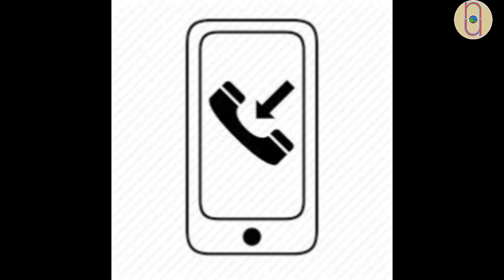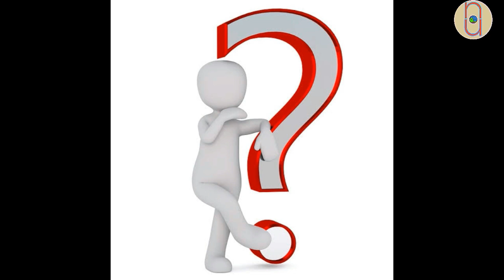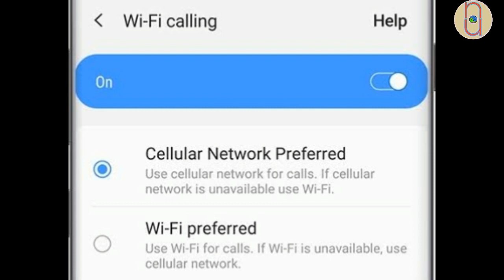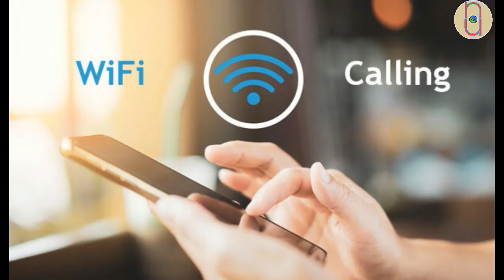இனி "NETWORK PROBLEM"இல்லை | Wi-Fi calling | Tamil